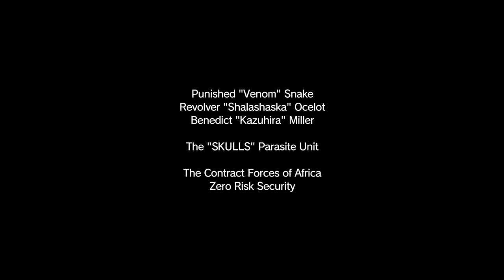Metal gear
Charlie damian